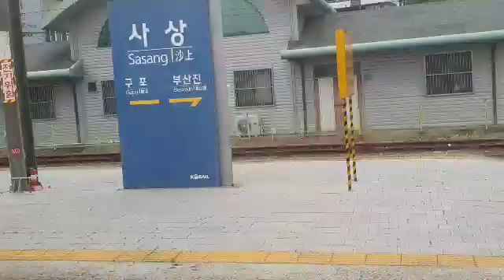2023.06.17 코레일 사상역 부전발 순천행 무궁화 1945열차 디젤기관차 7484호 주행